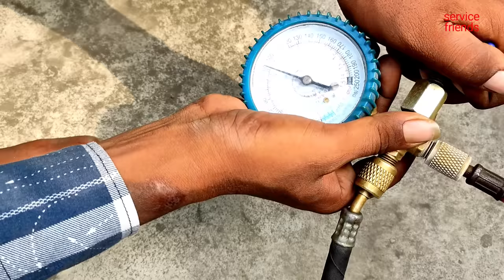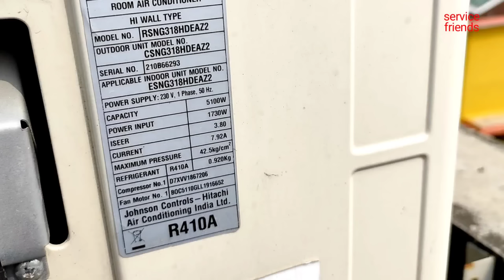এসিতে গ্যাস চার্জ করার সঠিক পদ্ধতি।এসিতে গ্যাস নেই যেভাবে বুঝবেন। AC GAS CHARGE.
এসিতে গ্যাস কিভাবে দেয়া হয়।এসিতে গ্যাস দেয়ার সঠিক পদ্ধতি। এসিতে গ্যাস কমে যায় কেন।
spilit ac gas charge. ac gas charge full process.
410gas charge.